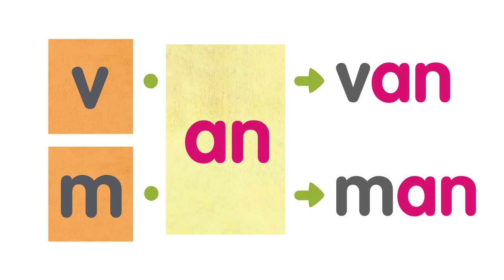Phonics Kids 4 - Point and Say "-an"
If you want to see more of our contents, or know more about our books, please visit our

【Phonics Kids Book 4: The Short Vowel Word Families and Consonant Blends】

This book introduces 33 sets of short vowel word families and 16 sets of blends, which help kids extend their spelling and pronunciation skills. This book consists of 8 units, each covering one "Short Vowel" word family or one set of consonant blends, followed by exercises.